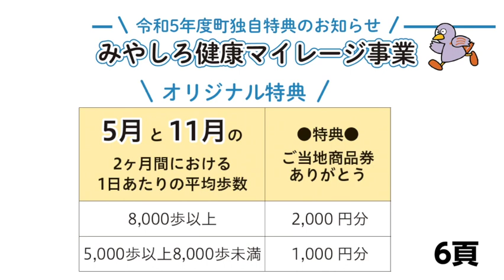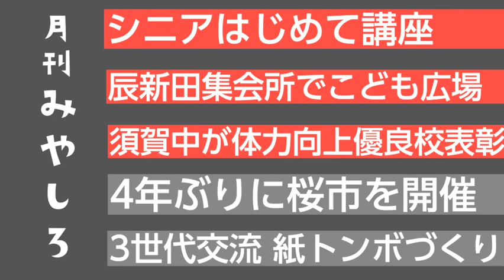今月の広報みやしろをご紹介♪（2023年5月号）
今月の広報みやしろに掲載されている記事をご紹介します！

特集：トウブコ西口を歩こう
詳しくは町ホームページをご覧ください。

0:00　今月の広報みやしろをご紹介
0:10　トウブコ西口を歩こう
0:35　今月のPICK UP
1:00　月刊みやしろ

▶︎問合　埼玉県宮代町 総務課 秘書広報担当　0480•34•1111内線208